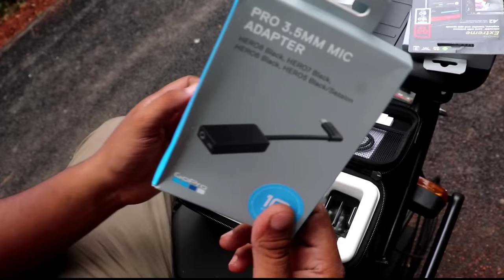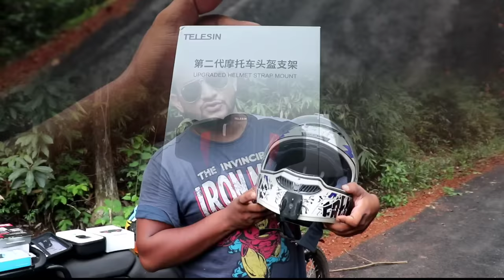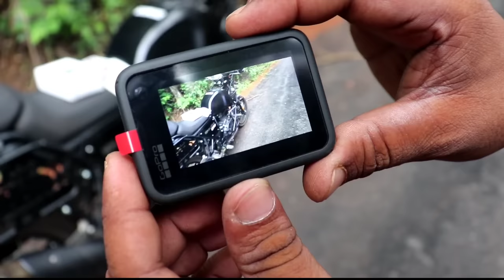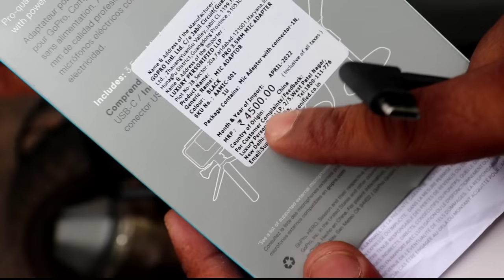Making The Best Moto Vlogging Setup With GO PRO HERO 10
HERO 10 BEST DEAL
HERO 11 BEST DEAL
BUDGET MOTOVLOG CAMERA

Hello Friends, here is the best moto vlogging setup 0f 2022
so being a motor enthusiast i love action cameras &  go pro is the one i wish to have in my bucket list,  now i am feeling like a hero after owning this hero.

BEST GO PRO Accessories

HERO10/9 Moto Vlog Case
MAUNO MIC
GO Pro Multi Battery Charger
Motocross- Full Face Go Pro Helmet Mount
Cheap & Best Mount Moto Vlog
Rode Connector For Better Audio

aapke bhai se kuch poochna hai to instagram par DM & Follow karo